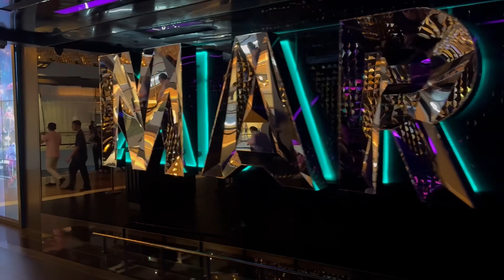Epic Highlights Singapore 🇸🇬 2024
Amazing highlights of Singapore 🇸🇬 with visits to Changi Airport, Marina Sands Bay, Merlion, Marquee, Little India, Little China, Lao Pasat.